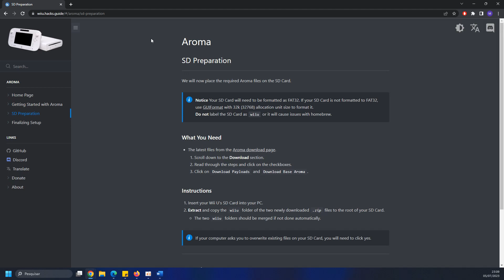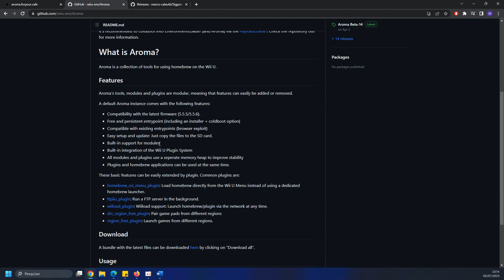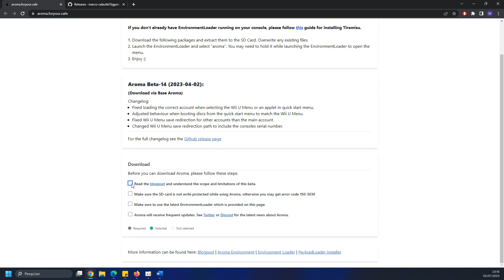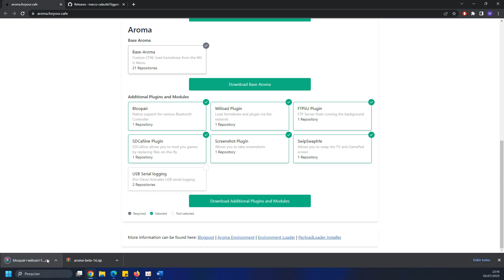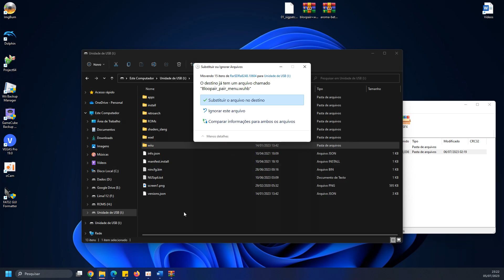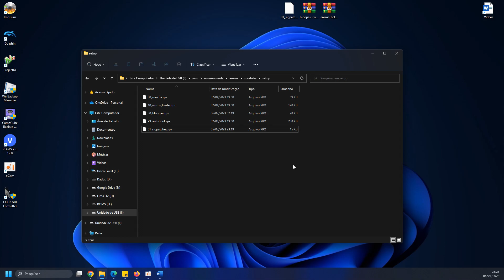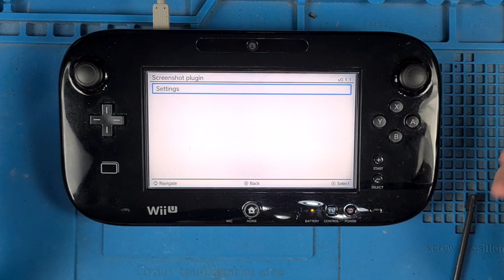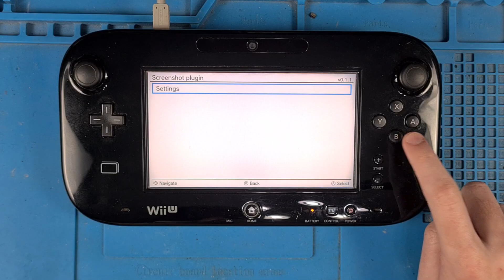COMO INSTALAR O AROMA + PLUGINS NO NINTENDO WII U - TUTORIAL COMPLETO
Hoje mostro pra vocês como instalar o Aroma no Nintendo Wii U, novo custom firmware para o desbloqueio!

00:00 - Introdução
01:16 - Arquivos necessários
09:47 - Teste Aroma
14:00 - Boot no Aroma